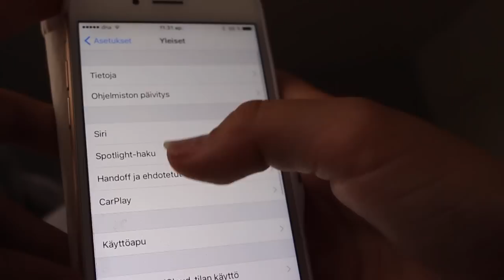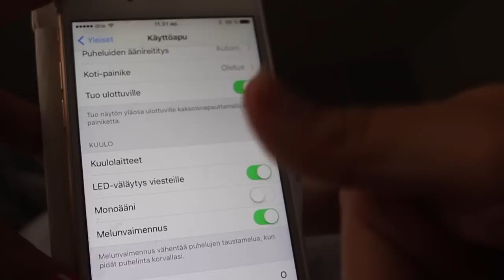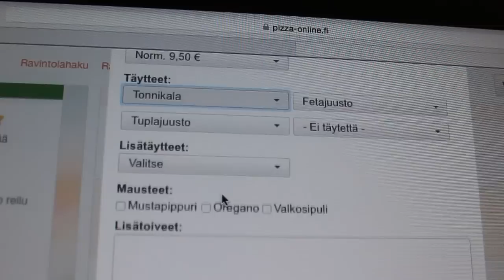KIPEE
Pinja Sanaksenaho
Poste restante
01300 VANTAA

EN VASTAA VALITETTAVASTI  KIRJEISIIN JOTEN ÄLÄ LAITA VASTAUS KIRJEKUORTA TAI POSTIMERKKIÄ